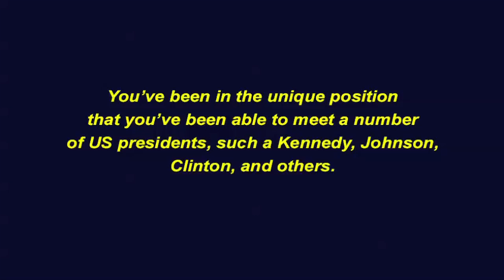John Glenn (What Made JFK Tick)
John Glenn tells Teen Ink about his relationship with John F Kennedy.
Edited by Alex Albers